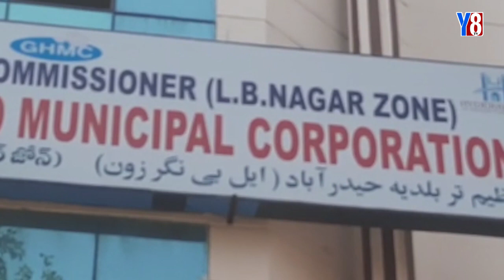న్యూస్ బులెటిన్ || 9 PM News || 23-02-2023 || @y8tvnews @y8tv @y8tvtelugu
న్యూస్ బులెటిన్ || 9 PM News || 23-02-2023 || @y8tvnews @y8tv @y8tvtelugu y8tvnews@y8tvnews @y8tv @y8tvtelugu